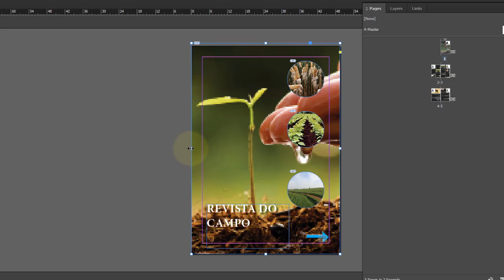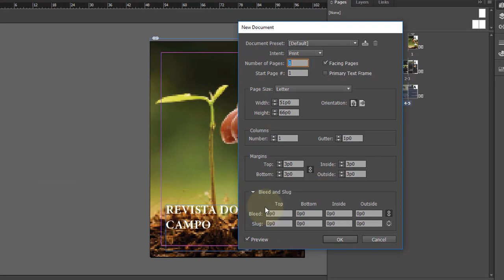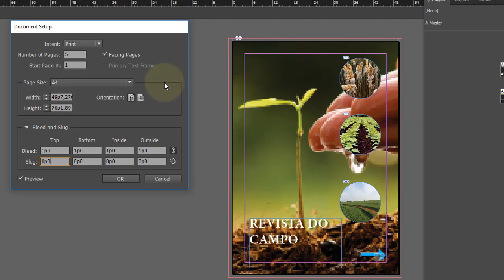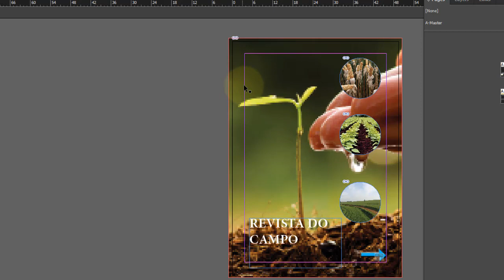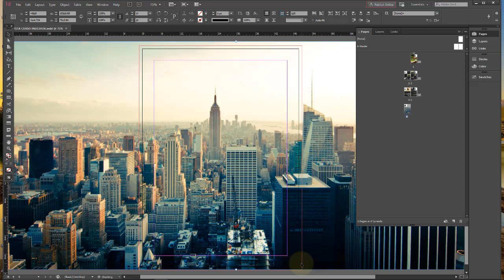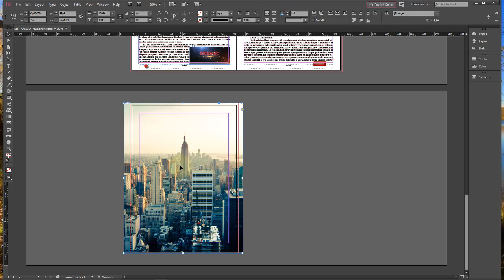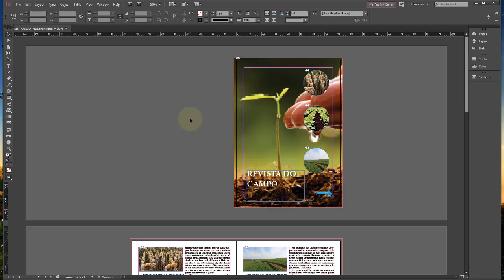Adobe InDesign CC Aula 38 Margens de Sangria para Impressão